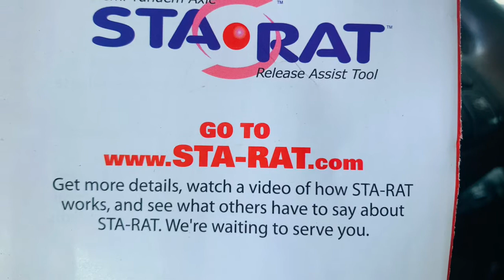Tandem Release Tool for old manual release Trailers. STA-RAT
Ever need another person to try and pull on the manual tandem release bar while you are in the can trying to rock the pin loose?   Well this tool is worth $100 especially when you can’t find someone to help.